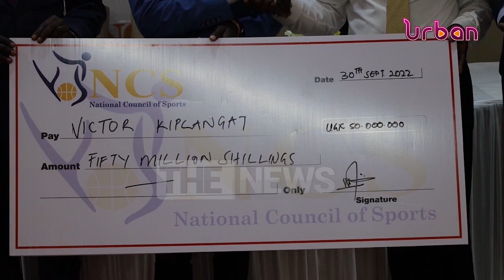NCS awards 190m to commonwealth medal winners